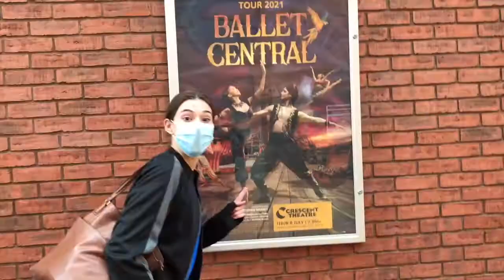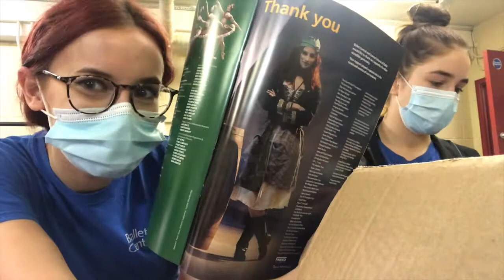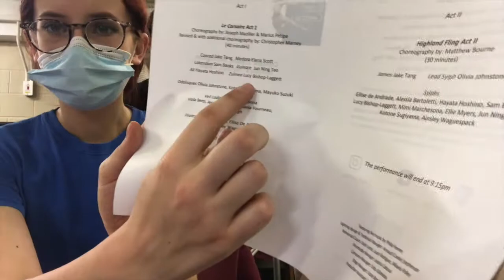Birmingham SHOW DAY Vlog!! | Lucy Bishop-Laggett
Hello!

Enjoy a full on day on tour from get-in to get-out, quick changes, behind the scenes. Miss my Ballet Central family and performing but will be back shortly!

Love Lucy x